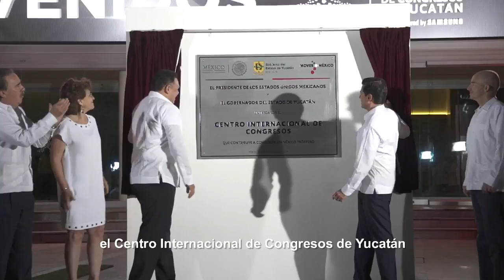Yucatán se ha transformado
Conoce las GrandesObrasPorMéxico 🇲🇽 que la administración del Presidente Enrique Peña Nieto entregó en beneficio del estado de Yucatán